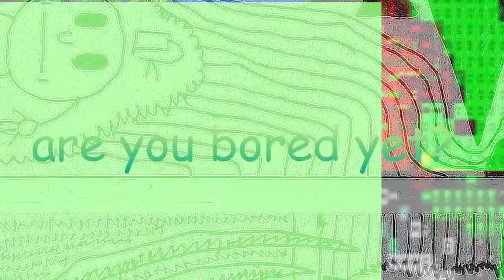video xz 5215